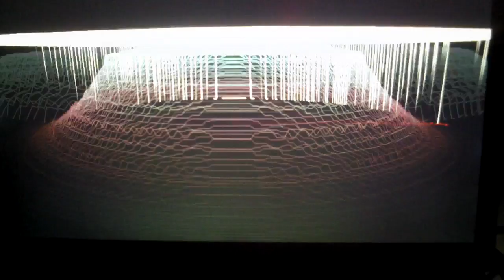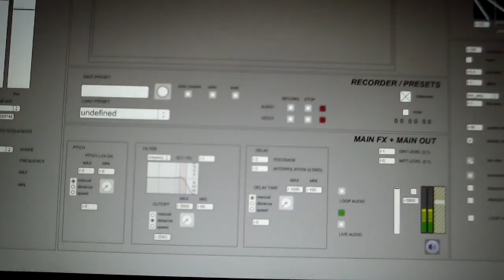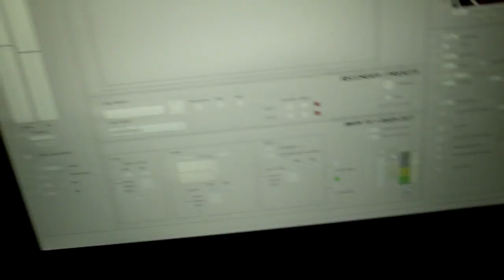test SOLARIS 3